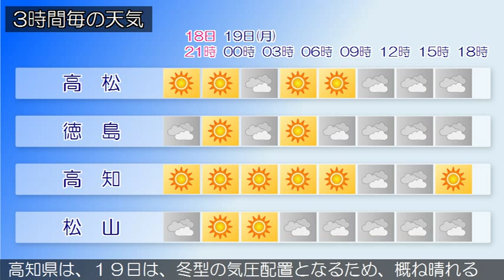2015/01/18 四国地方の天気予報 夕